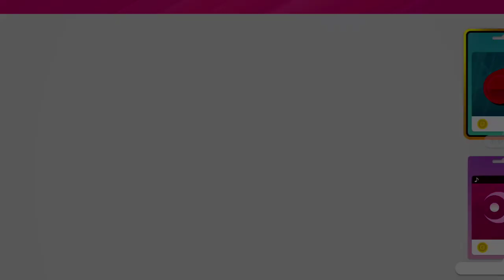全コンプへ！#023 [クリアゲッター] (大乱闘) 獲得！！パワードスーツ [灯火2週目] 15回目 【スマブラSP】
貴重なフレンドさんいらっしゃい